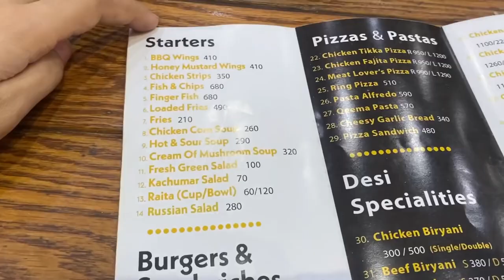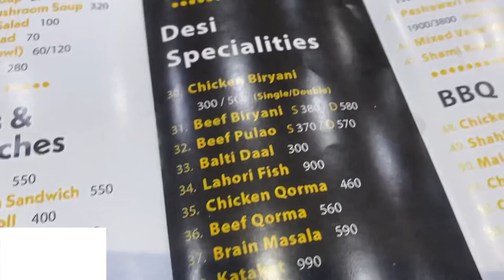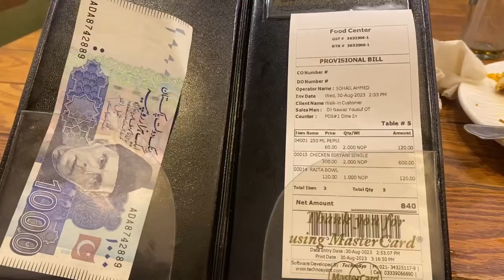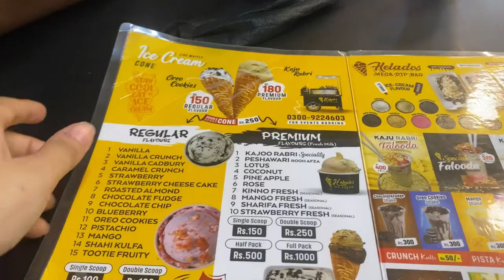BurnsRoad Food Center| Helodos Icecream Vlog